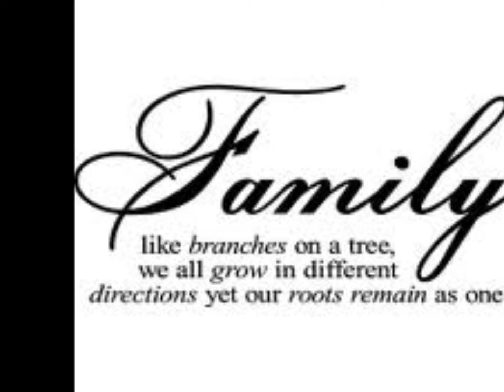it was us.wmv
At the end of the day, a loving family should find everything forgivable.
- Mark V. Olsen and Will Sheffer